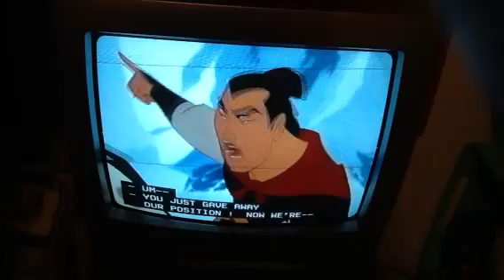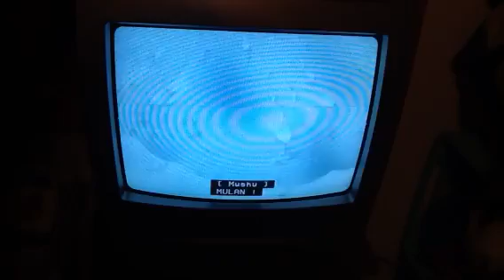Disney's Mulan the battle scene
This is the battle scene from Disney's Mulan.